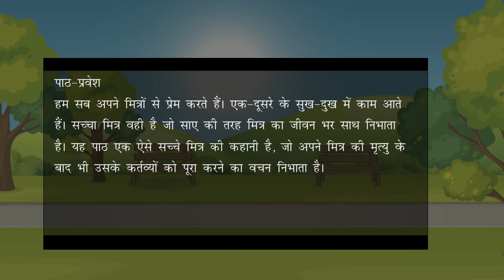Saaye (साए)- Ajooni_Hindi_Reader_Chapter_2_Class_8